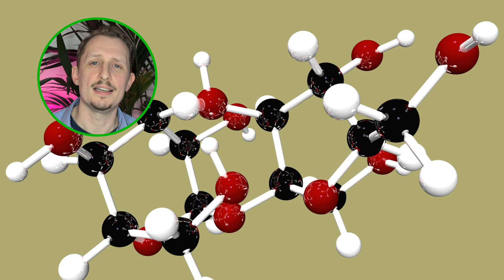Zoologist Reacts to Viral Snake Myths – Debunking TikTok’s Worst!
👉 Join me, a zoologist with a love for all things slithery, as we bust the biggest myths about snakes! From snakes measuring people to the truth about venomous snake heads, we’ll separate fact from fiction and uncover what’s really going on in the world of serpents.

In this myth-busting session, we’re tackling:
🐍 Do snakes really chase people?
🐍 Do snakes really measure their owners to eat them?
🐍 Can you tell a venomous snake by its triangular head?
🐍 Do milksnakes actually drink milk from cows?
🐍 Does every snake lay eggs?
🐍 Can you count a rattlesnake’s age by its rattle?
🐍 Do snakes hypnotize their prey?

These myths have been around for ages, but it’s time to set the record straight! Expect fun facts, scientific explanations, and maybe even a few surprises along the way.

🧪 Curious about the science behind these fascinating creatures? Stick around, and let’s debunk some of the biggest snake misconceptions together!

Contents of this video:
00:01 Intro
00:19 Do snakes chase people?
02:03 Snakes measuring people
04:33 Triangle heads = venomous?
06:55 Milksnakes and cow milk – fact or fiction?
08:29 Do all snakes lay eggs?
12:20 Counting rattlesnake age by its rattle?
13:56 Can snakes hypnotize their prey?